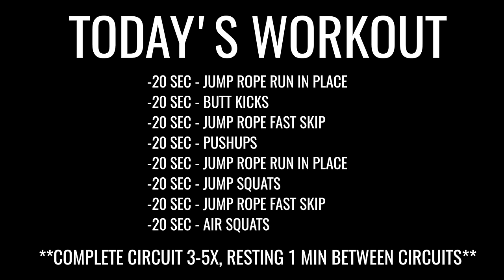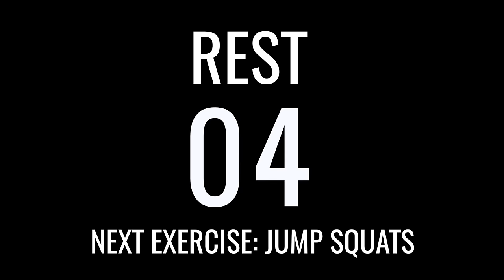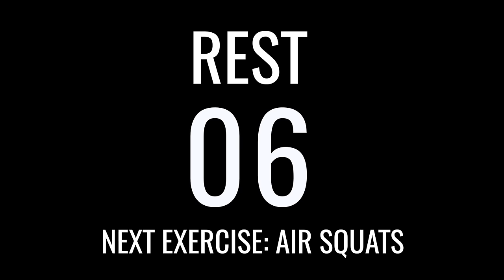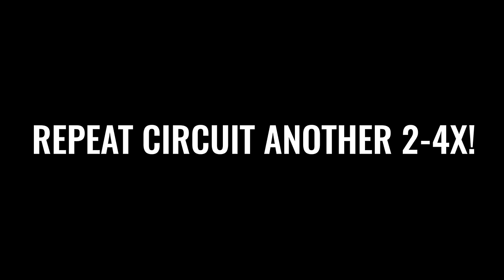HIIT Workout For Fat Loss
Today's Workout:

-20 sec jump rope run in place
-20 sec butt kicks
-20 sec jump rope fast skip
-20 sec pushups
-20 sec jump rope run in place
-20 sec jump squats
-20 sec jump rope fast skip
-20 sec air squats

**rest 10 seconds between exercises
**complete circuit 3-5x (3 beginner, 5 for advanced)